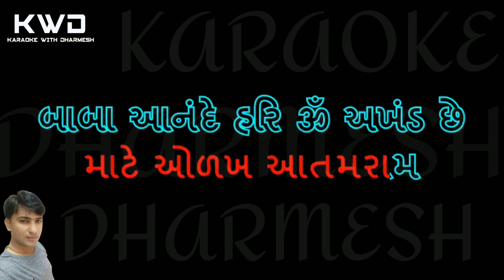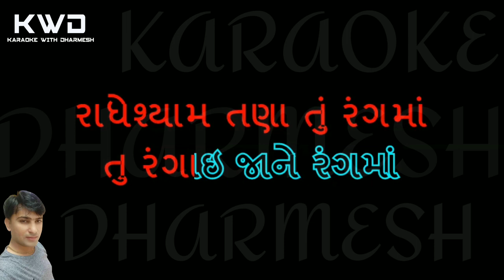Tu Rangai Jane Rang Ma Sitaram Tana Satsang Ma Bhajan Karaoke || Dharmesh Gor M-7990882841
Songs Lyrics Available Here.

Karaoke With Dharmesh

Hindi Songs
Gujarati Garba Non Stop Dandiya
Gazal
Jain Stavan
All Types Bhajans
Marriage Songs
Sugam Sangeet Songs
Shree nathji Bhajans
Prathana Sabha
Old Songs
Garba

अपनी पसंदीदा कोई भी कराओके बनाने के लिये